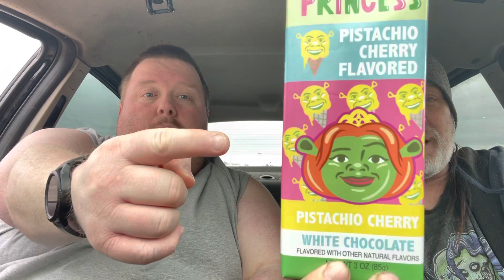Shrek candy bars from FYE one is onion flavored lol